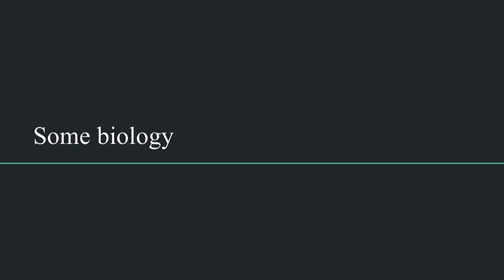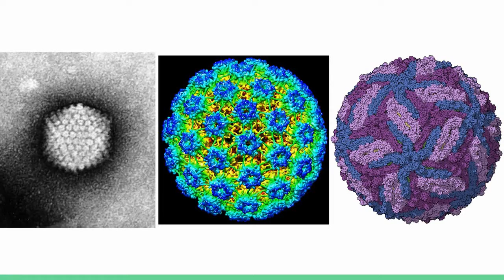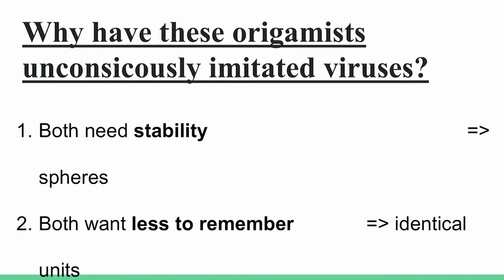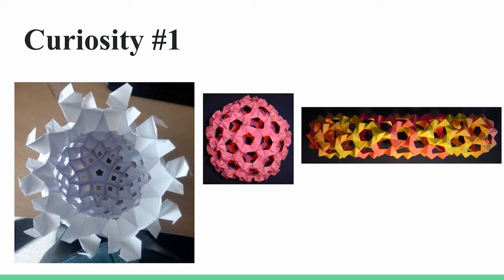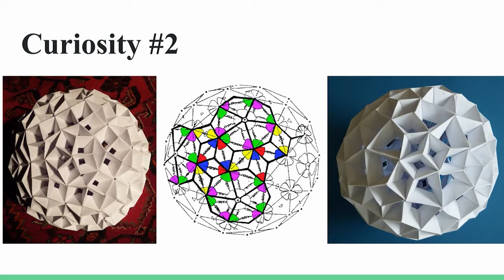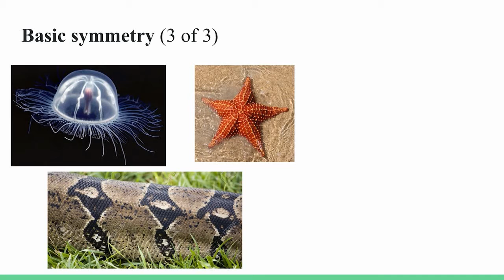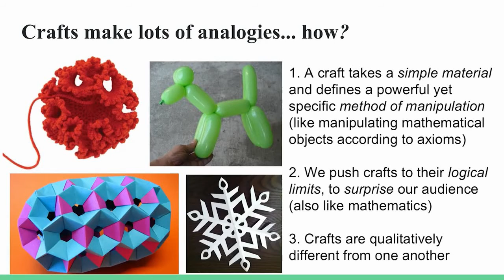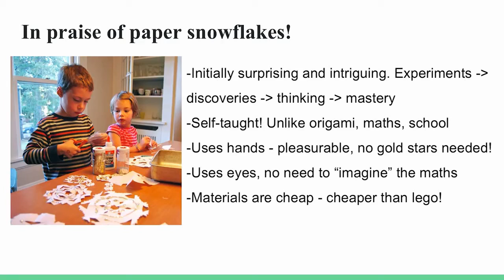What do origamists have in common with viruses?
This is a lecture on crafting and mathematics education. It looks at a specific analogy between viruses and origami, then at other analogies between human crafts and mathematical biology. Finally it talks about why so many analogies between these disparate things have emerged.